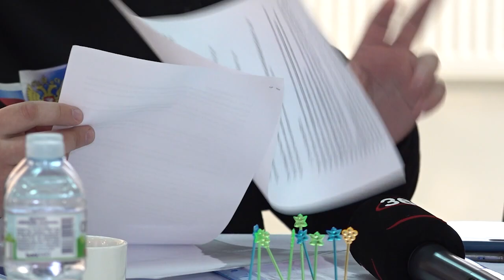В Мытищах состоялся круглый стол «В единстве - сила»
В Мытищинской картинной галерее состоялся круглый стол на тему «В единстве - сила» под руководством главы округа Юлии Купецкой. Участие в мероприятии приняли представители 13 общественных организаций. Они делают большую работу по сбору гуманитарной помощи бойцам в зоне СВО. Без внимания не остаются и жители, прибывшие из ДНР и ЛНР. Как может помочь муниципалитет в работе волонтеров? (12+)